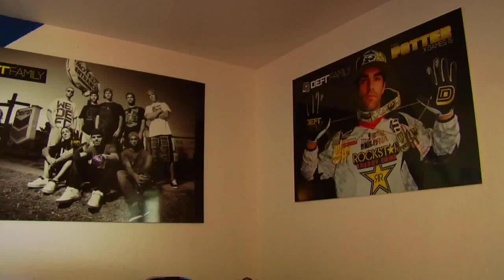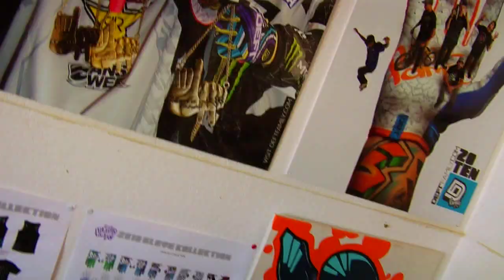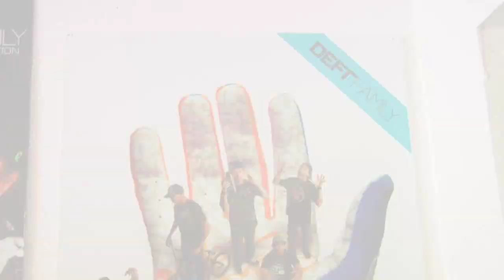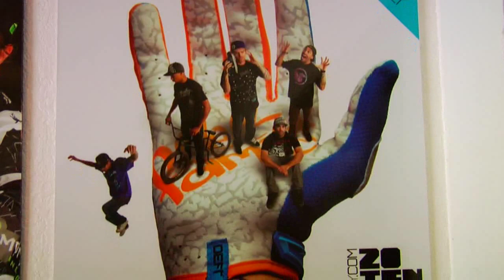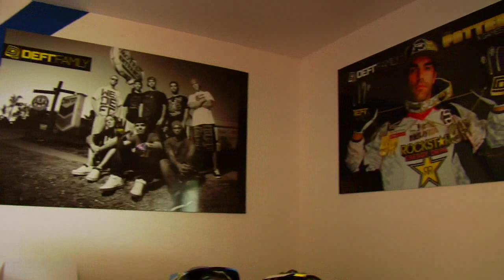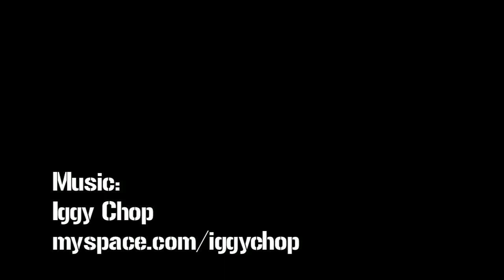Deft Family - Racer X Films "In Stock"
RacerX Films came by DEFT Family HQ for a inside look at normal day at the office.